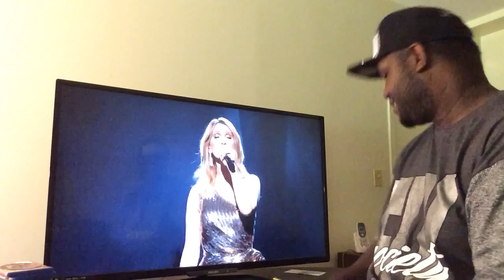Celine Dion-Show Must Go On Live Billboard Awards 2016 (Reaction)